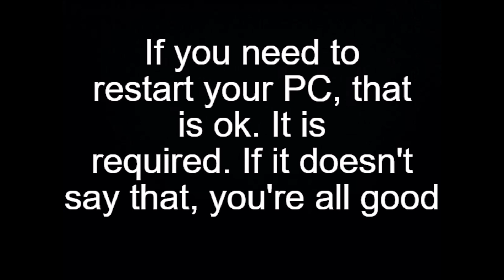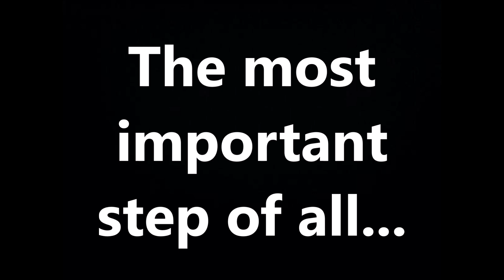How to get NFS Underground 2 for FREE in 5 easy steps! **NOT CLICKBAIT**